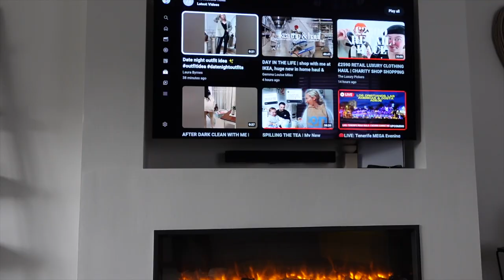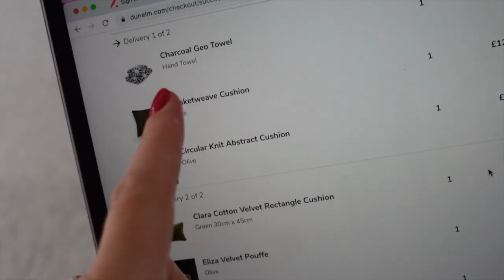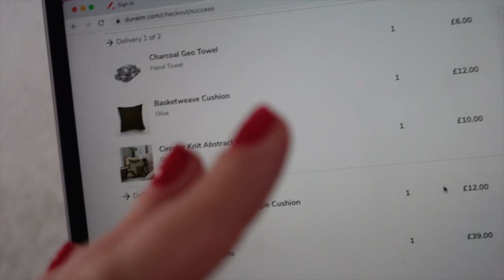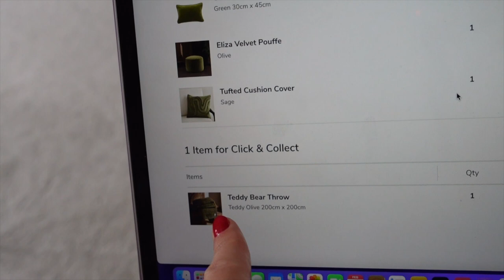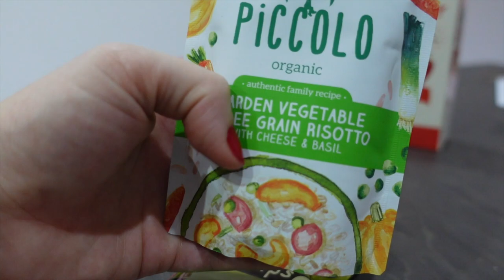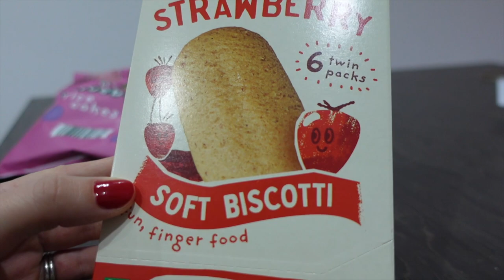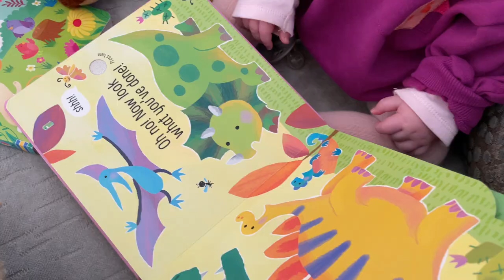Let's Catch Up! Chatty Vlog - Bongo's Bingo, Messy Play & Playstation 5 VR2 Fun!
It's been a while since we caught up! Let's chat and enjoy a couple of days with us xxx